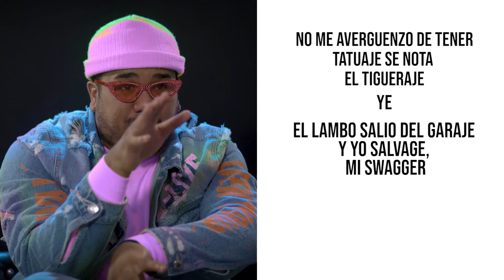Tivi Gunz - Savage